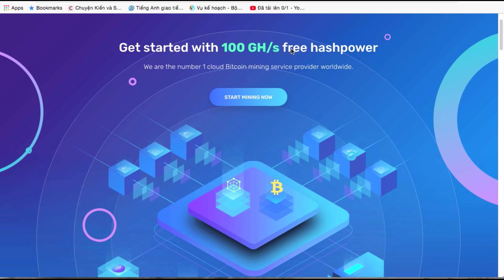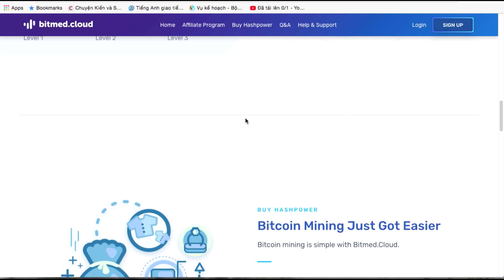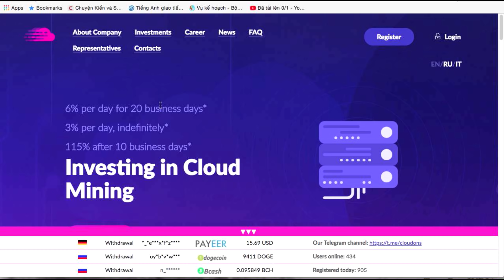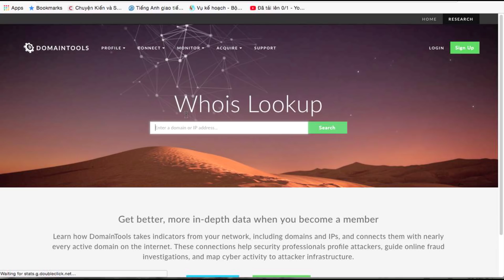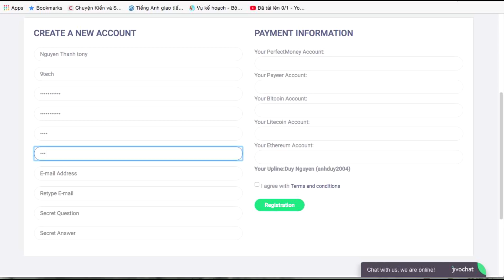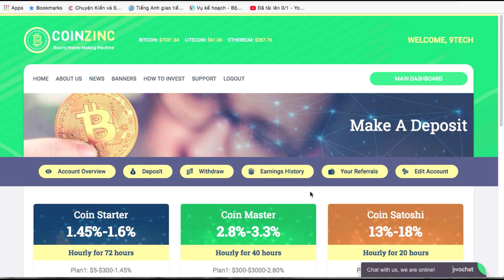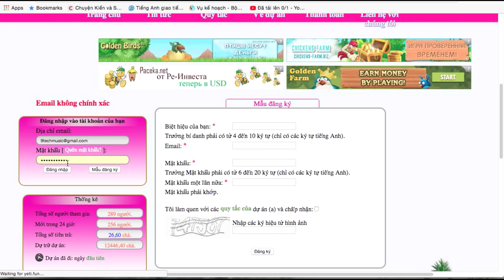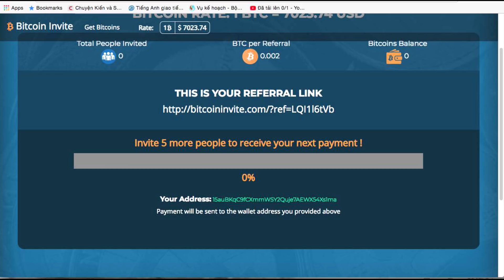Web tặng 100Gh/s chạy đã lâu, web mời 5 bạn nhận 0.002 BTC| Web các bạn hỏi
Hướng dẫn đào tất cả các đồng coin miễn phí đã rút được về mới nhất
Hướng dẫn đào bitcoin với google uy tín rút về hàng ngày rất đều